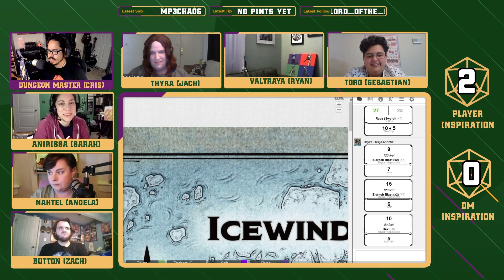Frostmaiden EP6: The Summer Star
Anirissa confronts Valtraya about her strange behavior. The heroes bring the strange artifact they found back to Bryn Shander. every Wednesday at 7pm EST!